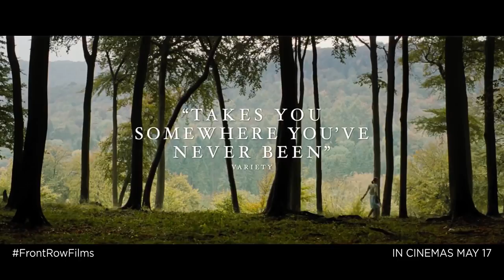On Chesil Beach |2018| Official HD Trailer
Director: Dominic Cooke
Writers: Ian McEwan (screenplay), Ian McEwan (novel)
Stars: Saoirse Ronan, Emily Watson, Anne-Marie Duff

Adapted by Ian McEwan from his bestselling novel, the drama centers on a young couple of drastically different backgrounds in the summer of 1962. Following the pair through their idyllic courtship, the film explores sex and the societal pressure that can accompany physical intimacy, leading to an awkward and fateful wedding night. The film stars Saoirse Ronan, Billy Howle, Anne-Marie Duff, Adrian Scarborough, Emily Watson, and Samuel West.